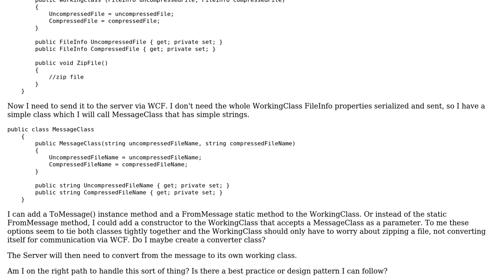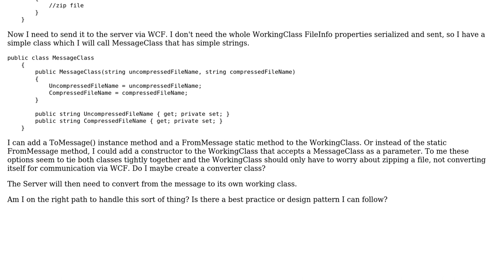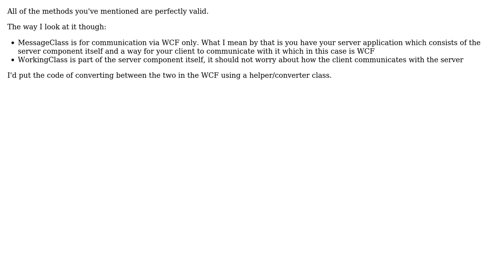Software Engineering: Translating objects from one type to a another (2 Solutions!!)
Software Engineering: Translating objects from one type to a another

With thanks & praise to God, and with thanks to the many people who have made this project possible! | Content (except music & images) licensed under CC BY-SA | Music | Images & others | With thanks to user Steven Jeuris user NDWX user John Petrak user Carlo Kuip and the Stack Exchange Network Trademarks are property of their respective owners. You are responsible for your own actions.